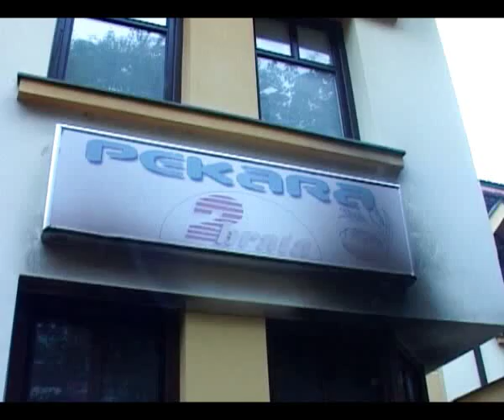Sombor – Požar u pekari